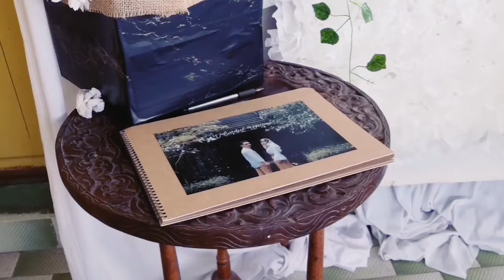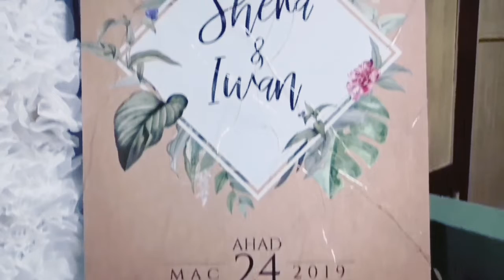WEDDING RECEPTION SHERA X IWAN